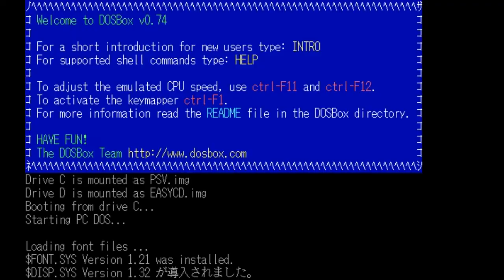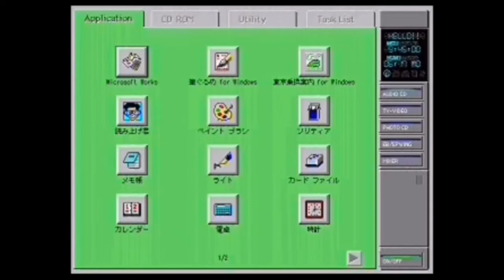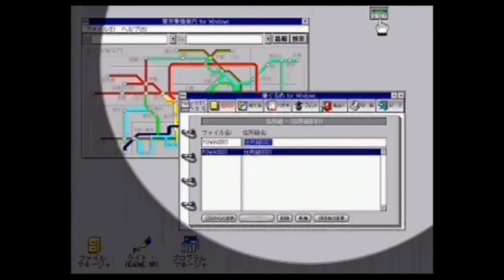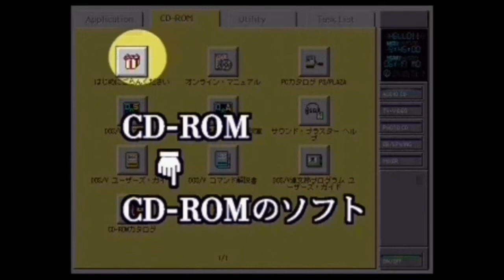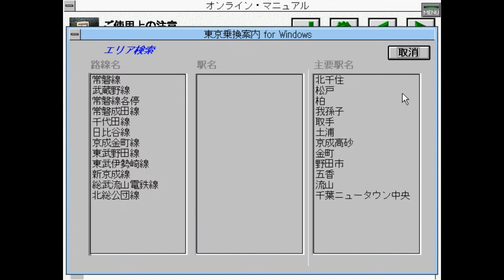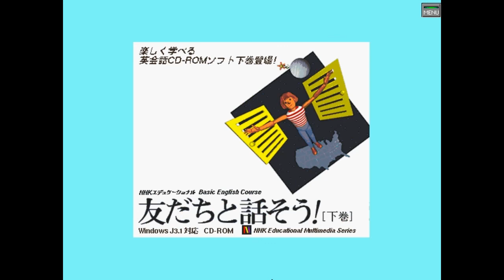IBM PS/V Vision in DOSBox